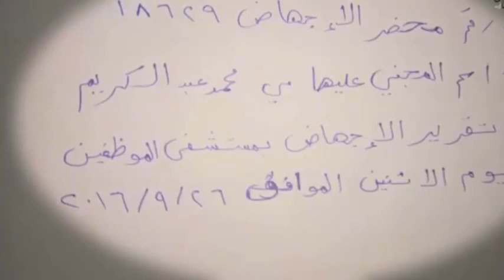رئيس مباحث «أوسيم » يجهض سيدة ويصيب أخرى بنزيف